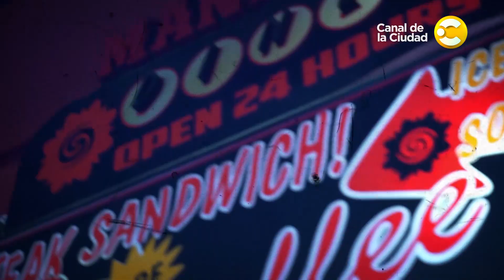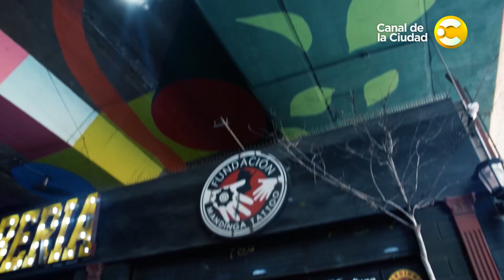Mandinga Tattoo 10° temporada - Capítulo 6 │ 14-05-24